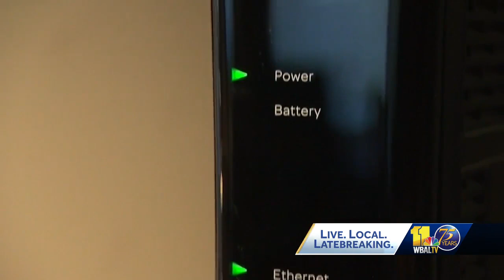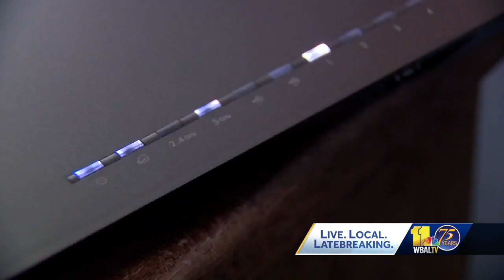Hundreds in Baltimore County will finally get internet access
Hundreds of Baltimore County residents have been without high-speed internet access, but that will soon change.  "It's like you're living in a third-world country, being in Baltimore County and not having internet," said resident Mary Petrucci.  She lives in one of those homes that do not currently have high-speed broadband internet service.